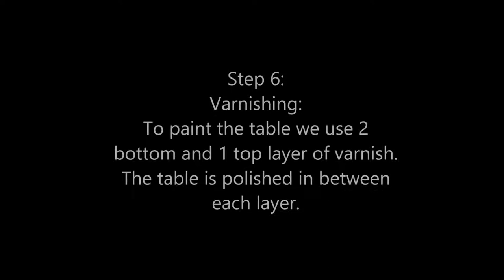Blossom Furnishings Farmhouse Table Production Process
The folding farm table is made of slid pine wood of highest quality. It is produced in our factory in Qingdao, China and as you can see from the video, it is hand-made and attention is paid to even the smallest details.

The table is available in 6 colours and size and shape are customizable.